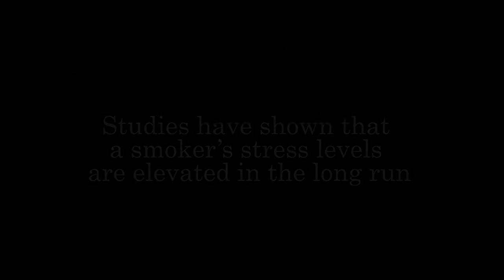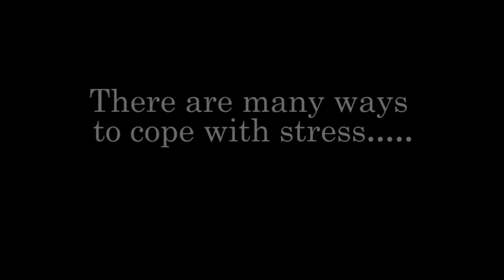Make the Right Choice (Stress) - Group 19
A video to show that smoking is not the only option when dealing with stress There are other healthier alternatives, make the right choice.